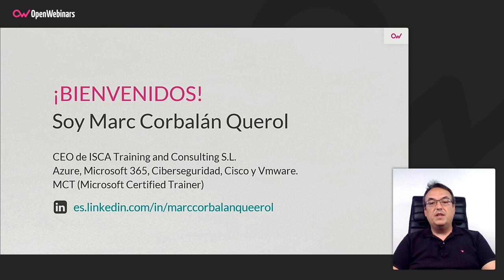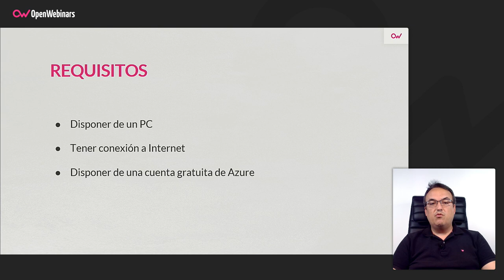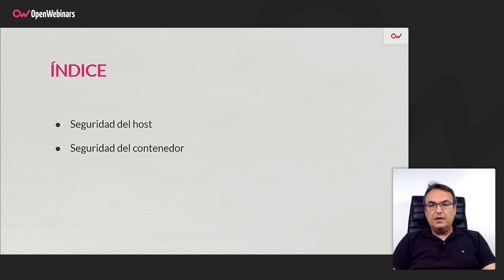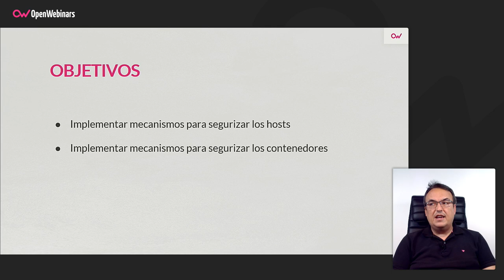Curso AZ-500 Parte 5: Seguridad del host y del contenedor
Aprende a implementar todos los mecanismos necesarios para asegurar los hosts y los contenedores en la red de Azure gracias a este curso, perteneciente al itinerario formativo para obtener la certificación oficial Microsoft AZ-500.

- Implementar mecanismos para segurizar los hosts
- Implementar mecanismos para segurizar los contenedores

Comienza este Curso AZ-500 Parte 5: Seguridad del host y del contenedor